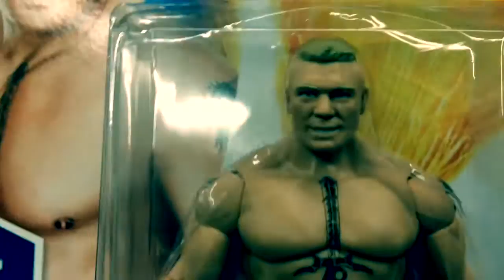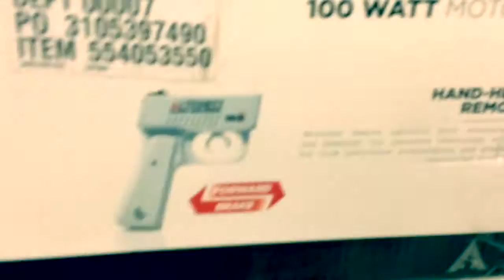WWE RAW TAKER at WALMART & CHRISTMAS Haul (Vlogmas)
In today's Daysofmylife Vlogmas or holiday Vlog Casper Mizz P Mula and the fam ( tatted gamerr & cookie ) go house shopping, Christmas shopping and a night out for dinner at Friday's.
 If you liked today's Vlog plz
Slap that like button (it helps)
And if you're new to the channel